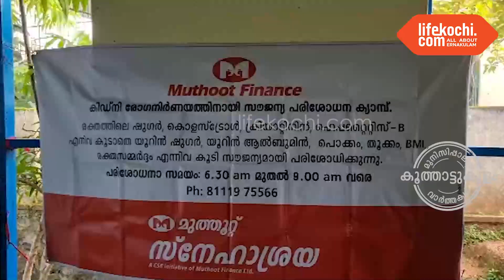ഇടയാർ നെയ്ബേഴ്സ് റസിഡന്റ്സ്, മുത്തൂറ്റ് സ്നേഹാശ്രയയുടെ സഹകരണത്തോടെ സൗജന്യ മെഡിക്കൽ ക്യാമ്പ് നടത്തി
കൂത്താട്ടുകുളം : ഇടയാർ ജവഹർ യു പി സ്കൂളിൽ വച്ചു നടന്ന രക്ത പരിശോധന ക്യാമ്പിൽ NRA പ്രസിഡന്റ്‌ ജോസ് എംസി, സെക്രട്ടറി ബെന്നി പൗലോസ് എന്നിവർ സംസാരിച്ചു. വാർത്തയുമായി ലൈഫ്കൊച്ചി റിപ്പോർട്ടർ ലോട്ടസ്.